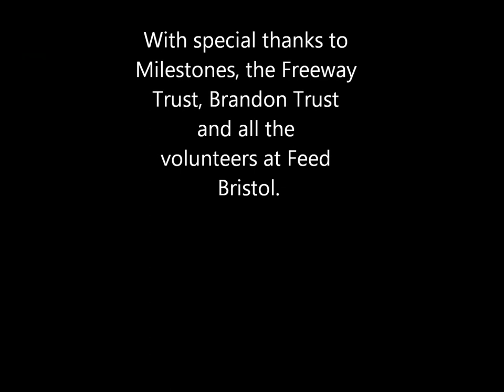Feed Bristol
Feed Bristol is an exciting food growing project run by Avon Wildlife Trust on beautiful land buzzing with wildlife. It is a great place to discover how to grow food and get closer to nature. Everyone who gets involved can take away some fresh tasty food too.